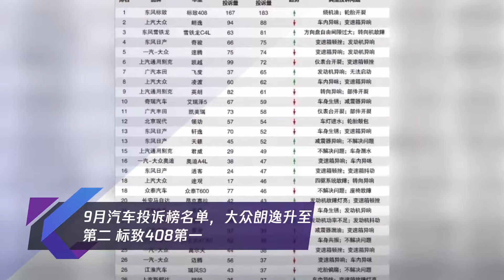9月汽车投诉榜名单,大众朗逸升至第二 标致408第一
9月汽车投诉榜名单,大众朗逸升至第二 标致408第一
➤Thanks收看！